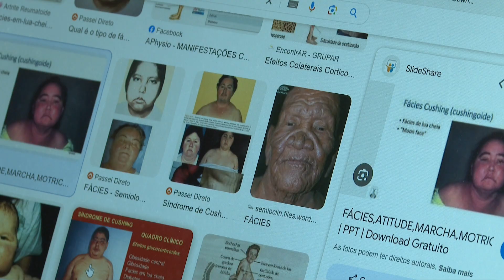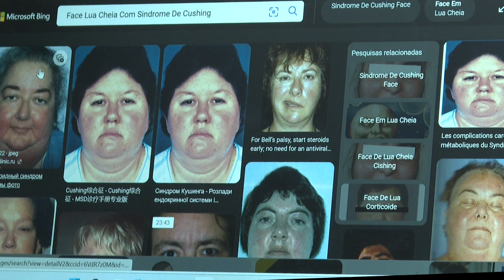Síndrome de Cushing: doença rara que pode causar mudança na cor da pele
Você já ouviu falar da síndrome de Cushing? Uma doença rara, mas que pode acontecer com qualquer pessoa, principalmente com as mulheres. Confira mais informações na reportagem de André dos Santos, com imagens de Luís Cralos Paiva, da TV Assembleia.